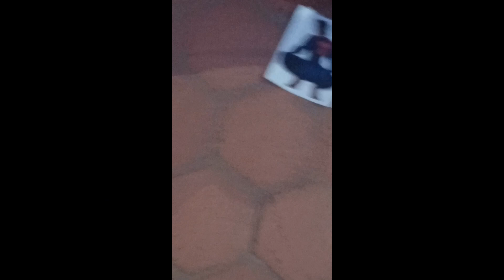Anime Expo: Day 0 Vlog -Little Tokyo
This is the only vlog you guys are getting bc I forgot to vlog during the actual con weekend.

I had a lot of fun with these dum dums especially since I haven't seen cuzco in a whole year since the last AX when we all first met but anyways, enjoys us being silly and stupid!